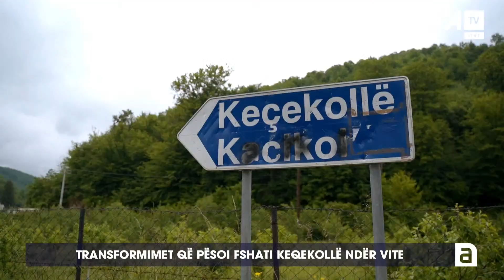Transformimet që pësoi fshati Keçekollë ndër vite, flasin banorët e mbetur!